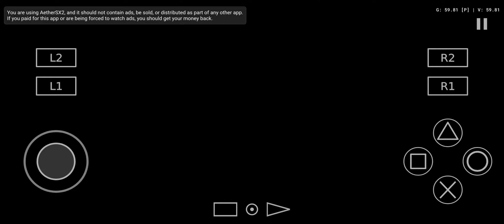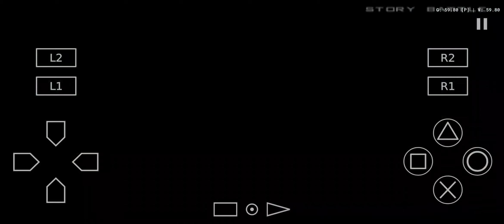Tekken 5 on Oneplus Nord | Aethersx2 PS2 Emulator Android Snapdragon 765G | Gameplay Part-2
Snapdragon 765G